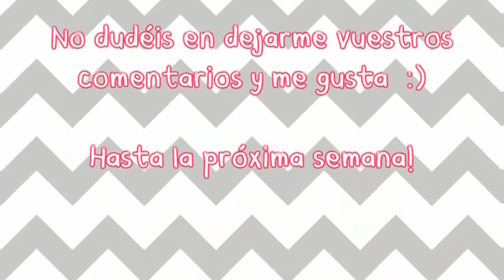Manicura Tricolor | CristiNails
Hola chicas! Hoy hacemos una manicura tricolor que se consigue en muy pocos y fáciles pasos! Puedes ver los esmaltes que he utilizado si abres esta cajita! / Easy chevron nails

Estos son los esmaltes utilizados:
- Pintauñas transparente: Sensinity Lirio 03
- Pintauñas blanco: Sensinity Lirio 02
- Pintauñas rosa: Yes Love G9-5
- Pintauñas gris de purpurina: Sparkling Glitter H&M